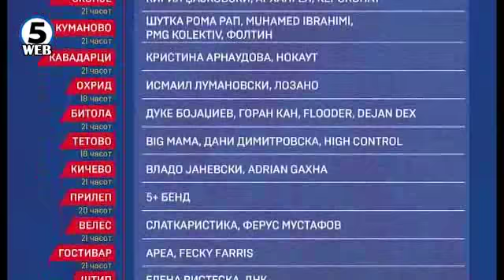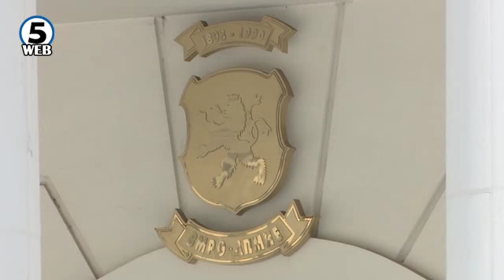Близу 180 илјади евра потрошени за прославата за НАТО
180 илјади евра биле потрошени за завчерашната прослава по повод поканата за почеток на преговорите со НАТО.